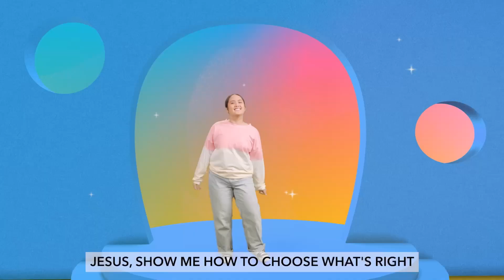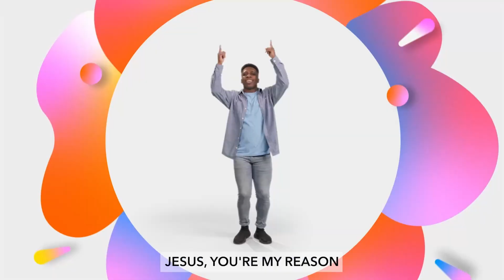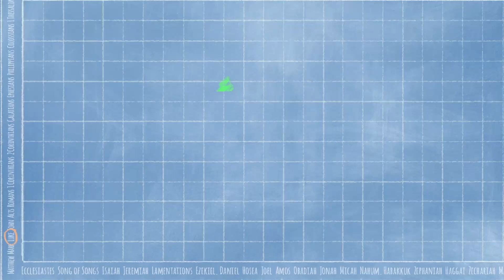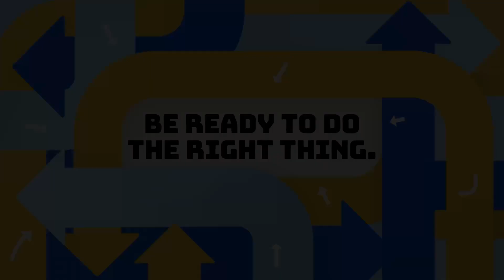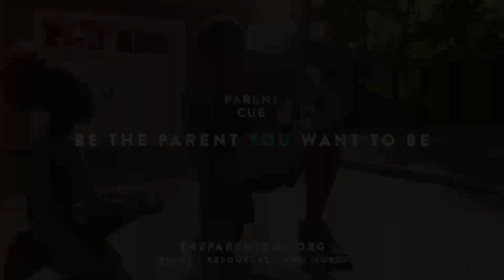Calvary Kids: At Home Elementary Edition - October 6